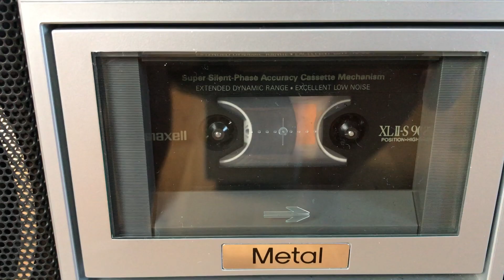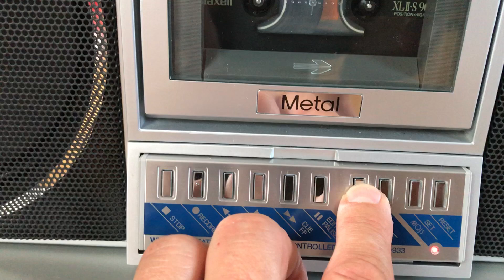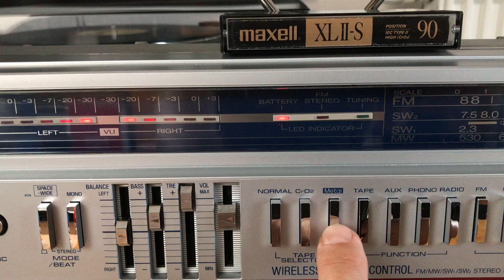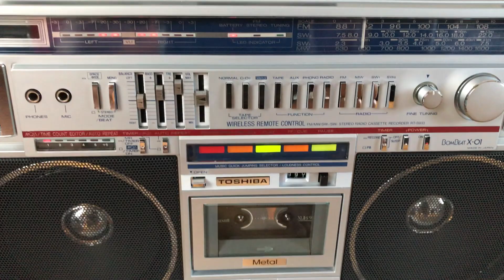Maxell XLII S audio cassette on Toshiba Bombeat